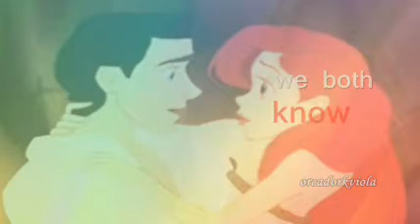♥My Only Love ~Canon Couples~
Finally found a song that I wanted to make a video for haha
To all the Sailor Moon fans this should sound familiar(: